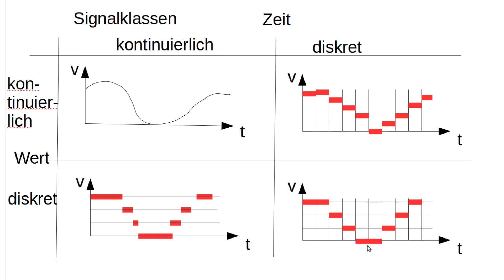Netzwerktechnik Tutorial #5 - Signalklassen